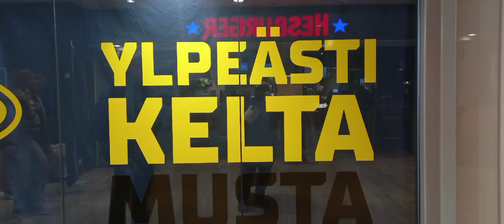Uskollinen Saipa fani Pekka